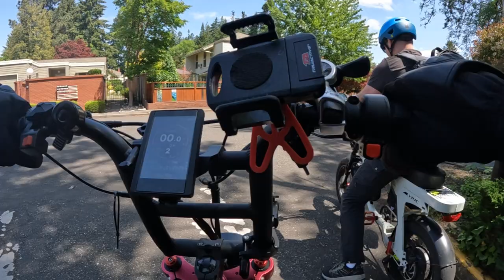Swapping Ebikes On This Ride!